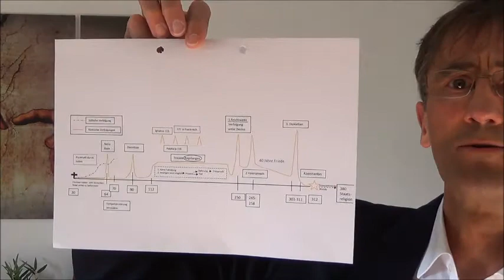KG 013 Die Christenverfolgungen in der Alten Kirche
Das Christentum wurde von Beginn an auf vielfältige Weise bedrängt und verfolgt. Vor allem in den ersten 300 Jahren gab es große Christenverfolgungen, wovon dieses Video handelt.

Zusatzmaterial für Tabor-Studierende:

1. Arbeitsblatt: K-013: Die Christenverfolgungen in der Alten Kirche

2. Armin Sierszyn, 2000 Jahre Kirchengeschichte (Witten 2012), 27-35 und 117-122.

3. Quellentexte:
   o KGQ 008: Die Neronische Verfolgung (64) und die Martyriumssehnsucht von Ignatius (115)
   o KGQ 009: Das Martyrium Polykarps (156) und das Martyrium der Scilitaner (180)
   o KGQ 010: Der Briefwechsel zwischen Plinius und Trajan (112)
   o KGQ 011: Die Decische Verfolgung  und der Massenabfall in Karthago (251)
   o KGQ 012: Das Problem der Buße der Gefallenen (252)
   o KGQ 013: Die Valerianische Verfolgung (258) und die Diokletianische Verfolgung (303)
   o KGQ 013b: Grafische Übersicht der Verfolgungen von Nicolai Rühl
• Weitere Quellen zur vertieften Lektüre:

4. Online-Quellen

5. Mögliche Themen für eine Seminararbeit:
   o Warum wollten manche Christen in den ersten Jahrhunderten gerne Märtyrer werden?
   o Wie geht man richtig mit Christen um, die während einer Verfolgung ihren Glauben verleugnet haben?

6. Für die Klausurvorbereitung:
   o Warum wurden Christen in den ersten Jahrhunderten angefeindet und verfolgt? Was hat man ihnen vorgeworfen?
   o Wie nennt man die drei reichsweiten großen Christenverfolgungen im Römischen Reich?

7. Lerndatum: 258: Cyprian von Karthago wird in der Valerianischen Verfolgung hingerichtet